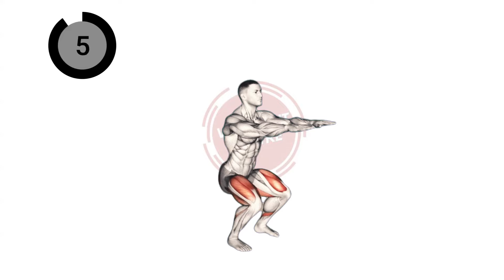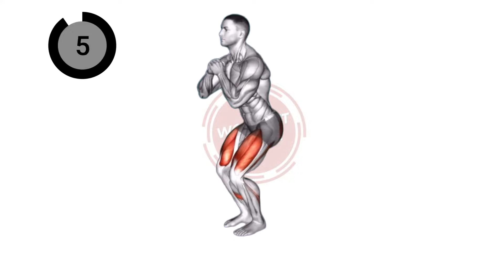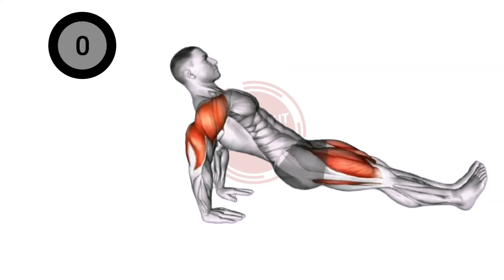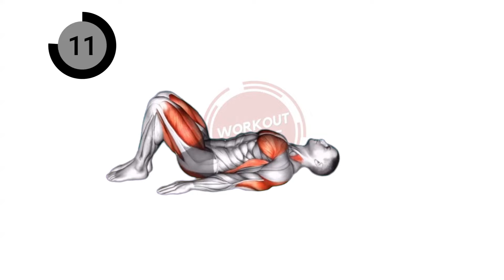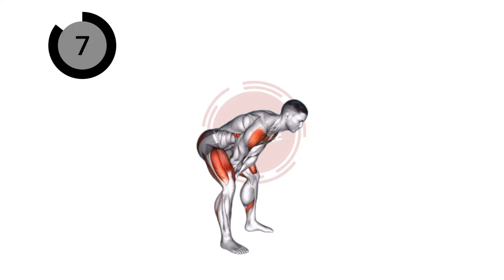6 workout for stronger thigh